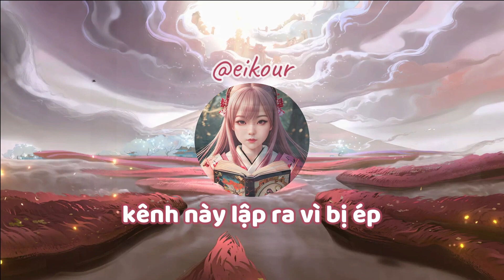Ghostly Songstress - New lineup to get TOP 1 with Izanami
02:57 Soul detail